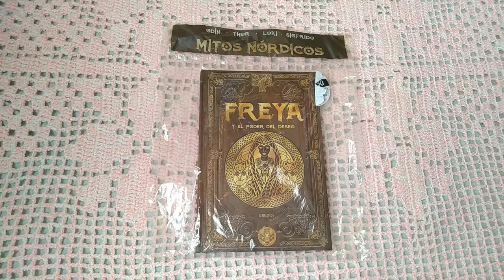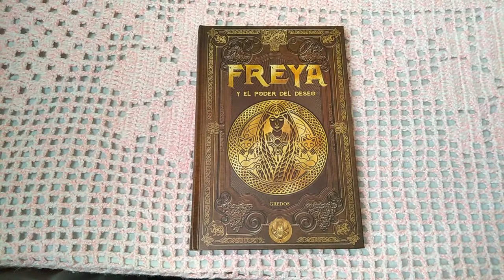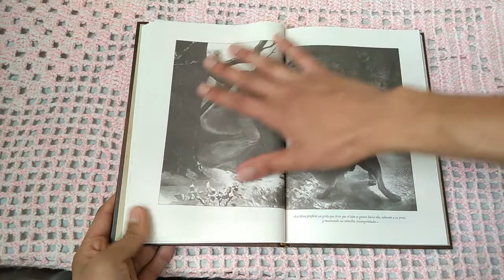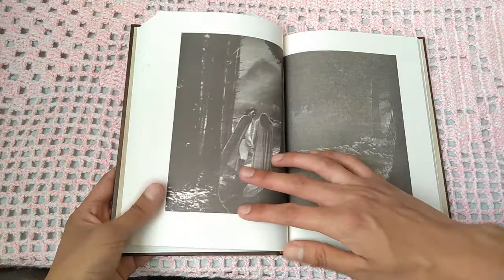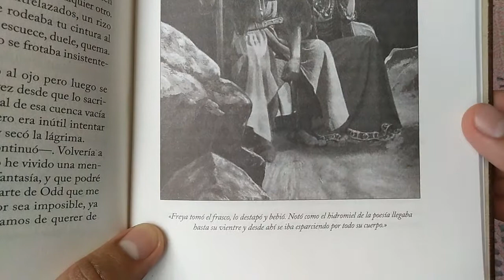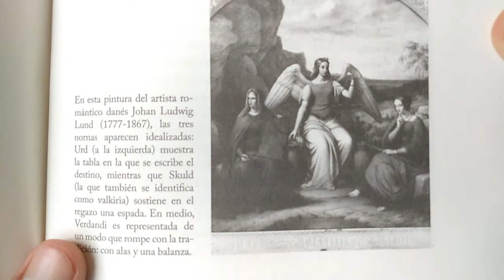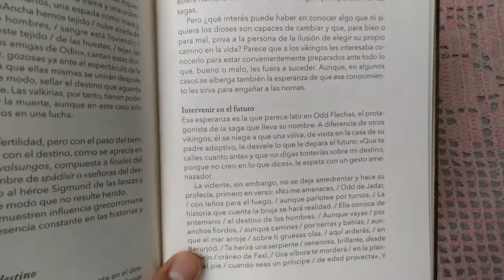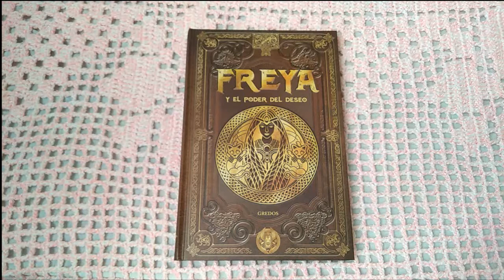"FREYA y el poder del deseo" | Colección MITOS NÓRDICOS | BOOKBOXING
En esta ocasión te presento la trigésima cuarta entrega de la colección MITOS NÓRDICOS que RBA editores México trae para nosotros. Sumérgete en estas apasionantes presentaciones noveladas.